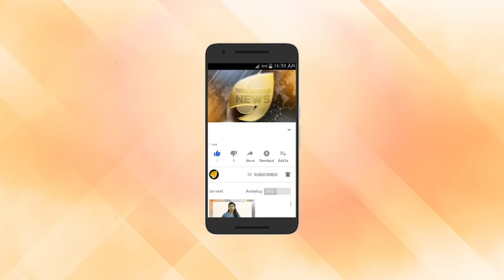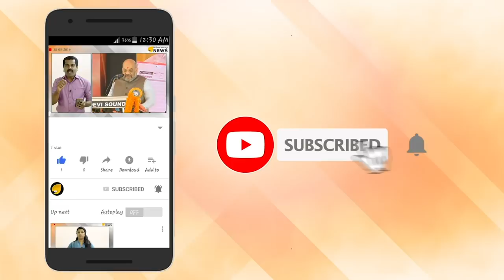നിങ്ങള്‍ വീട് വെയ്ക്കാന്‍ ഉദേശിക്കുന്നുണ്ടോ; എങ്കില്‍ ഇക്കാര്യം കൂടി ശ്രദ്ധിക്കുക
ശരാശരി മലയാളികളിൽ ഭൂരിഭാഗവും ഭവനവായ്പ എടുത്താണ് വീടുപണിയുന്നത്. ബാങ്കിങ് നടപടികൾ കൂടുതൽ വേഗത്തിലായെങ്കിലും ഭവനവായ്പയ്ക്ക് അപേക്ഷിക്കുന്ന സമയത്ത് ആവശ്യമുള്ള രേഖകൾ കയ്യിൽ ഇല്ലെങ്കിൽ, ബാങ്ക് കയറിയിറങ്ങി ചെരിപ്പ് തേയുകയായിരിക്കും ഫലം. ഇത്തരം ബുദ്ധിമുട്ടുകൾ ഇല്ലാതാക്കണമെങ്കിൽ ബാങ്കിനെ സമീപിക്കും മുൻപേ ചില കാര്യങ്ങൾ മനസ്സിലാക്കണം.